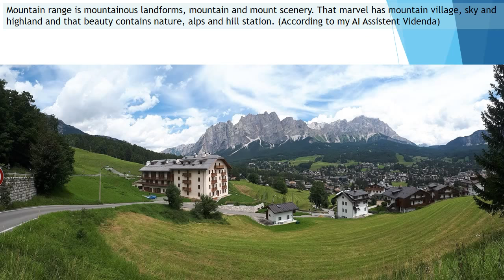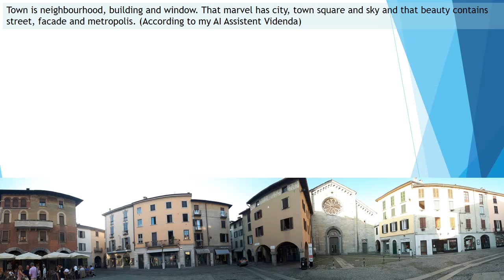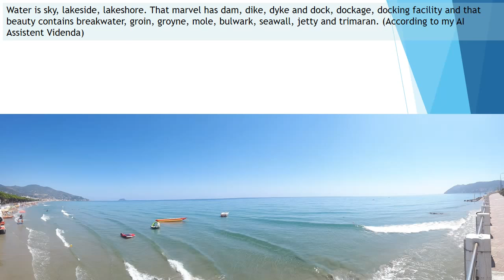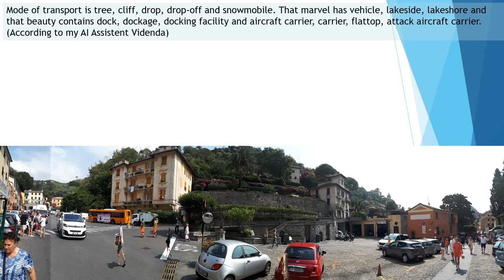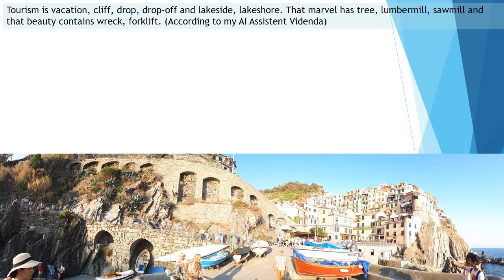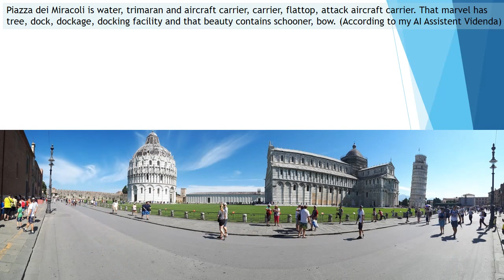Italy Holiday panoramic pictures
Images from Lake Garda, Monte-Carlo, Portofino, Manarola, Karersee, Cristallo